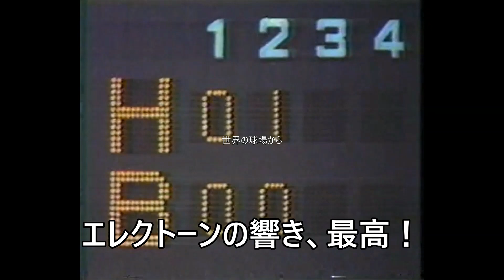新井宏昌 ランニングホームラン！ ～南海ホークス名選手シリーズ～ 走る門田！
できれば生涯ホークスとして名球会入りして欲しかったものです。なんで近鉄へトレードされたのでしょうか？
10・19の時、優勝の可能性がなくなった9回裏の守備につき、茫然と腕を組んだ姿が忘れられません。
打順の関係か、とことん門田が走らされてます。スライディングも見ものです。
Hiromasa Arai,
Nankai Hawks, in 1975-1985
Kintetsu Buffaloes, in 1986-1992